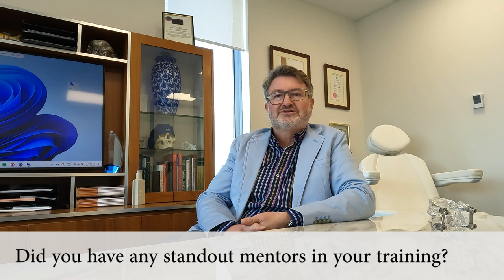Interview with a Neurosurgeon - Prof Matthew McDonald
Meet Professor Matthew McDonald, Adelaide Neurosurgeon and NeuroSurgical Research Foundation Board Member specialising in complex spinal surgery, deep brain stimulation and brain tumour surgery. We sat down with him as part of Neurosurgical Awareness Month to discuss his experience training and working both as a surgeon and with the NeuroSurgical Research Foundation.

0:00 Introduction
0:17 Why did you choose to study medicine?
0:37 What made you decide on neurosurgery?
1:16 Did you have any standout mentors in your training?
1:40 How was your overseas experience?
2:28 Where have you been based?
2:39 What is your specialty?
2:48 What is a typical day for you?
5:24 What do you enjoy the most?
5:52 Do you have any standout memories in your career?
6:26 What were some of the biggest challenges you faced?
6:47 What advice would you give to those thinking of pursuing a career in neurosurgery?
7:23 Why pursue neurosurgical research also?
7:57 What is the value of the NRF?
8:21 What aspects need more awareness?
8:35 What do you do in your spare time?
8:55 MATTHEW'S NEUROSURGICAL PICK